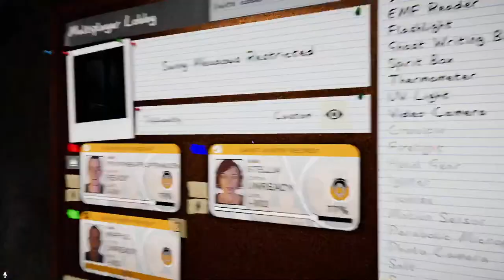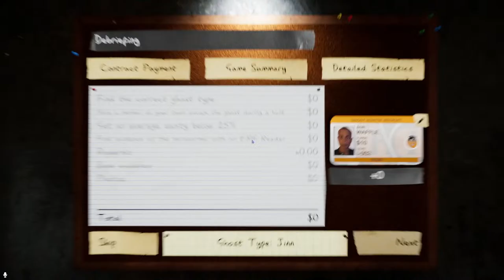phobobo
3 idiots play phasmo for the first time in MONTHS